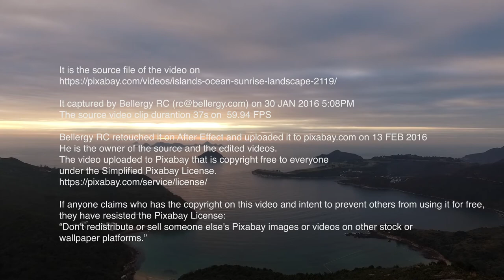The owner of video islands-ocean-sunrise-landscape-2119 on pixabay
and received a claim of rights from someone other than me.

This source video is proofing I'm the owner of the pixabay video and it should be FREE for everyone under the Pixabay  License.